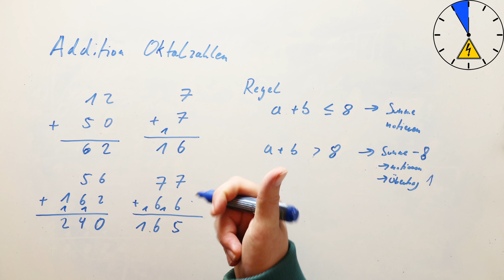Addition Oktalzahlen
Wie addiere ich zwei Oktalzahlen? Achtersystem